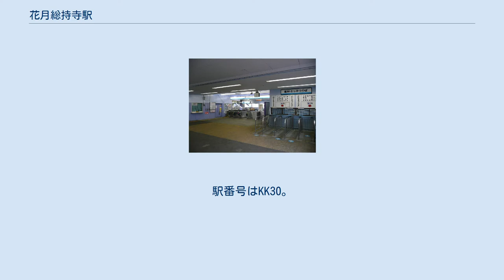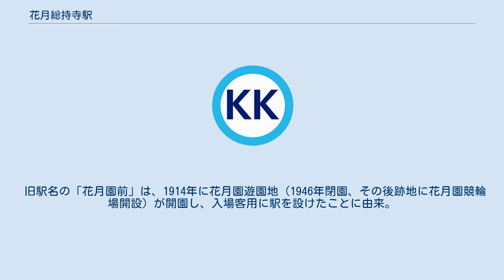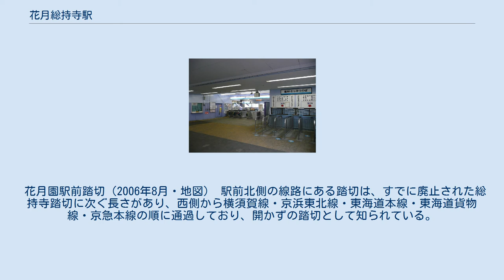花月総持寺駅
改札口横に競輪開催日のみ開設される特別券売所があった（2008年9月） ホーム（2010年8月9日） 花月総持寺駅（かげつそうじじえき）は、神奈川県横浜市鶴見区生麦五丁目にある、京浜急行電鉄（京急）本線の駅である。
 かつて、花月園競輪開催日に限り夕方の急行が臨時停車を行っており、新逗子駅（現逗子・葉山駅）始発神奈川新町駅止まりの急行を京急川崎駅まで延長運転し、神奈川新町駅始発の上り臨時急行を運行していた。
1999年（平成11年）7月31日に実施された“京急ダイヤ全面改正”により、京急蒲田駅 - 新逗子駅間の急行が廃止されたため、当駅への臨時停車もなくなった。
その後2010年5月16日にエアポート急行の運転が開始されたことで京急蒲田駅 - 新逗子駅における急行格の種別は復活したが、運行開始時点で競輪場は閉場していたこともあり、当駅は全列車が通過している。
橋上駅舎は東西を結ぶ人道橋に面している。
改札内コンコースと各ホームを連絡するエレベーターが設置されている。
花月園競輪の開催日は混雑したため、特別券売所が開設されていたが、2010年3月の開催終了に伴い、現在は使用されていない。
 2019年（令和元年）度の1日平均乗降人員は7,022人であり、京急線全72駅中65位。
花月園競輪場が2010年3月で廃止になったため、2010年度以降減っている。
 以下の路線が、横浜市営バスにより運行されている。
 生麦北町（国道15号徒歩3分） - 路線の詳細は横浜市営バス鶴見営業所を参照。
 東福寺前（花月園競輪場側徒歩3分） - 路線の詳細は横浜市営バス港北営業所を参照。
 旧駅名の「花月園前」は、1914年に花月園遊園地（1946年閉園、その後跡地に花月園競輪場開設）が開園し、入場客用に駅を設けたことに由来。
 現駅名への改称にあたっては、2010年に花月園競輪場が閉場していること、また新たな街づくりの一環として、駅から徒歩7分の場所にあり、曹洞宗大本山として全国に知られている「總持寺」を駅名に入れ、地域活性化に繋げるものとしている。
 花月園駅前踏切（2006年8月・地図） 駅前北側の線路にある踏切は、すでに廃止された総持寺踏切に次ぐ長さがあり、西側から横須賀線・京浜東北線・東海道本線・東海道貨物線・京急本線の順に通過しており、開かずの踏切として知られている。
なお京急の踏切はJRと分離しているが、これは地上駅時代の上りホーム駅舎が、当時の国鉄と京急を挟んで踏切の中間に設置されていた頃の名残である。
橋上駅舎となった際に人道橋も併設されたが、踏切はそのまま残されており、混雑する花月園競輪の開催時には危険防止のため閉鎖されていた。
 かつて、日本テレビ系で放送されていたバラエティ番組『投稿!特ホウ王国』でも、「日本一長い踏切」として紹介されたことがある。